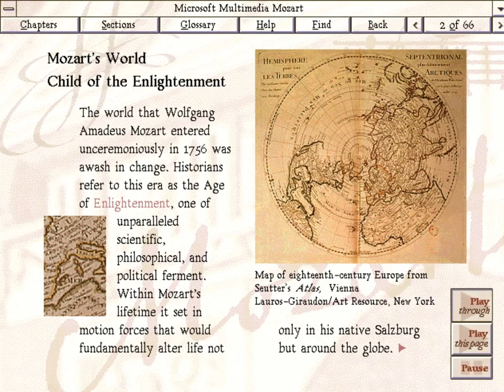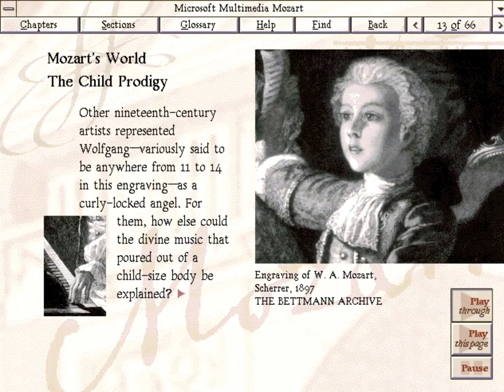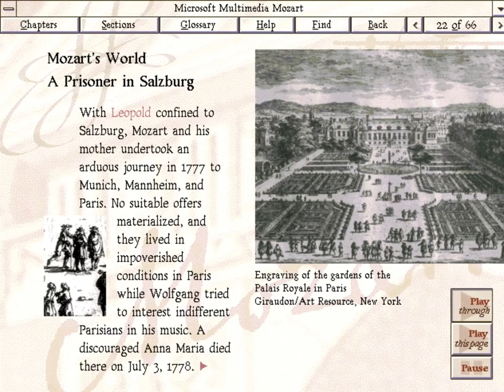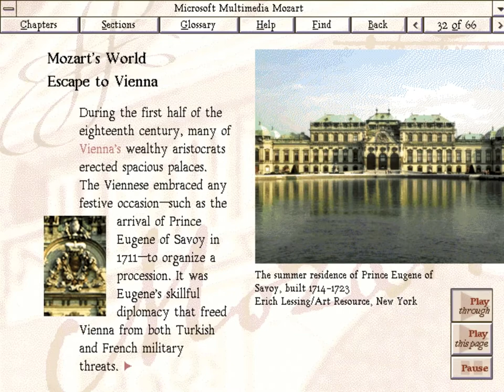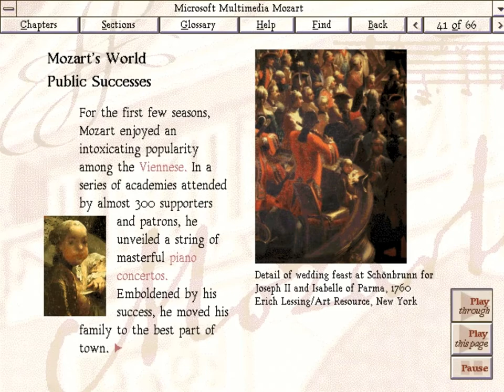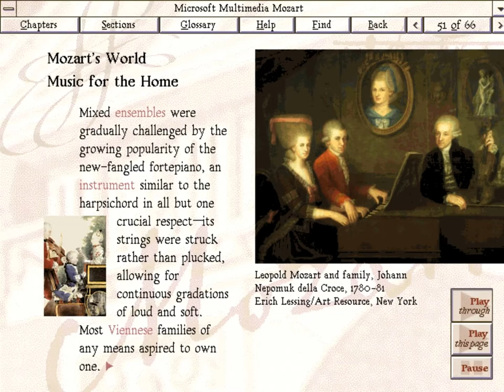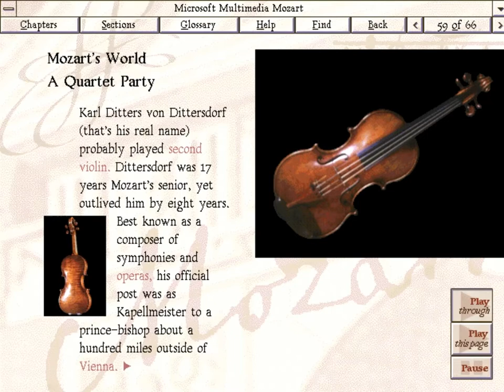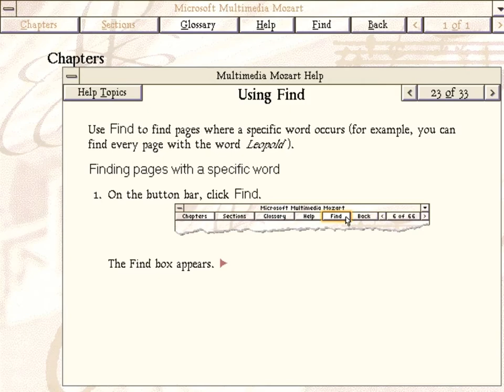Microsoft Multimedia Mozart: The Dissonant Quartet CD-ROM (1993) - Part 2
An Illustrated, Interactive Musical Exploration
By Robert Winter with The Voyager Company